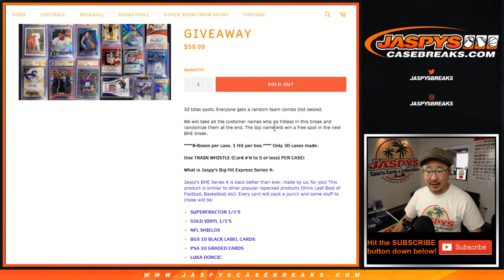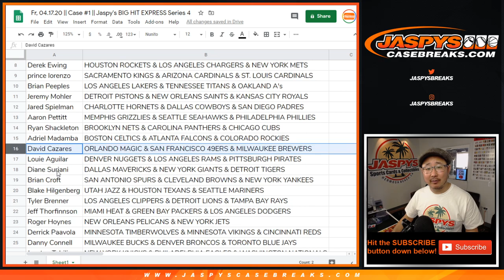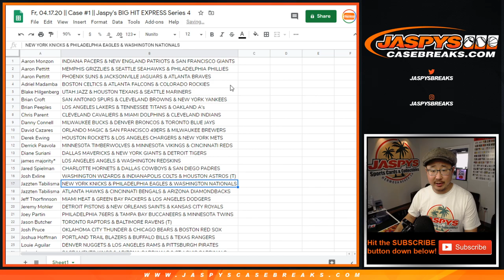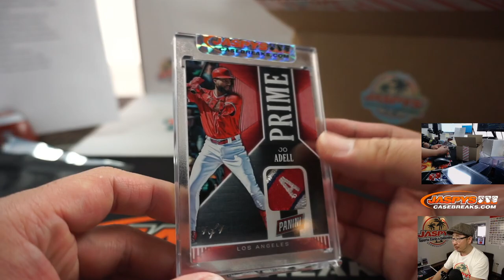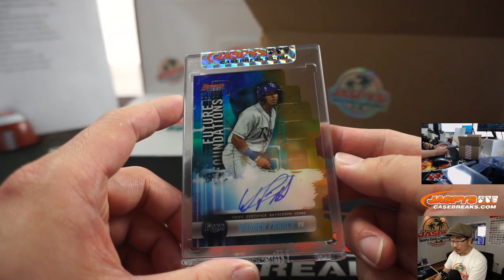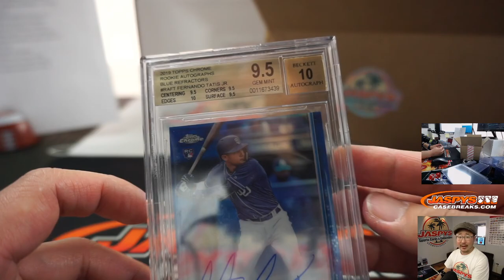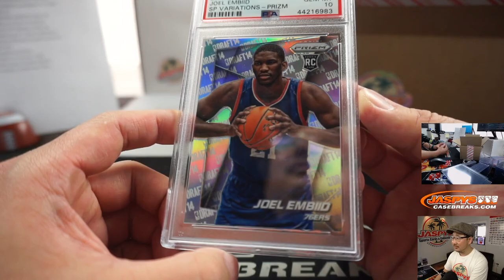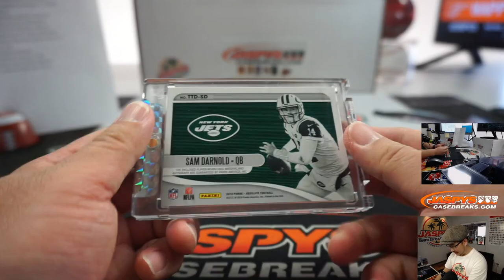Fr, 04.17.20 || #1 || Jaspy's BIG HIT EXPRESS Series 4